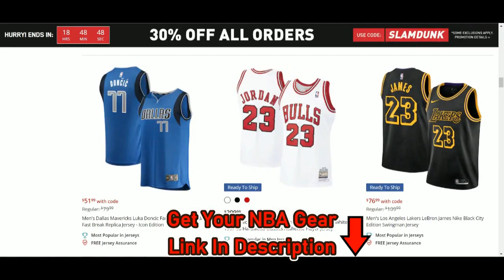[NBA] Brandon Ingram Highlights | Spurs @ Pelicans (03/21/2023) | NBA Regular Season